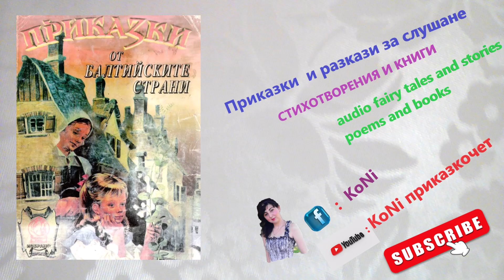КОТЕШКИЯТ ДВОРЕЦ/приказки/детски/изп#КорнелияН/KoNiприказкочетChannel/бг/prikazki/